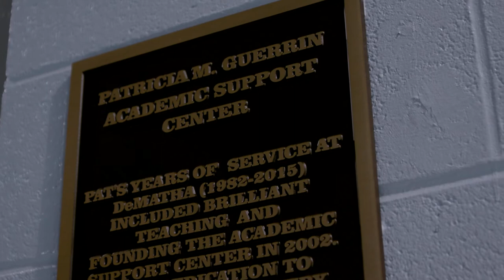DeMatha Forever: Center for Teaching & Learning Excellence (Short Version)